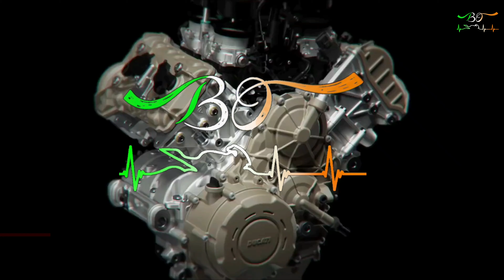Introduce Royal Enfield Classic.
Bike Optimise presentation of Royal Enfield Classic.